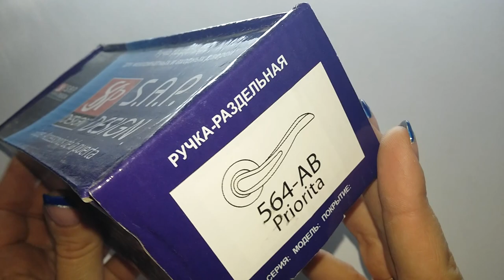Ручка раздельная SAP Design 564 AB priorita